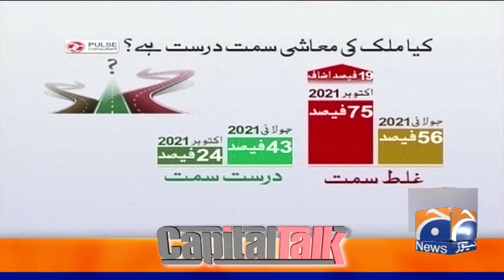Kia Maeeshat ki Behtari ke Hawale se PM Imran Khan ka Dawa Ghalat Hai..??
Guests: Ansar Abbasi - Maleeka Bokhari - Talal Chaudhry

Capital Talk | 20th October 2021